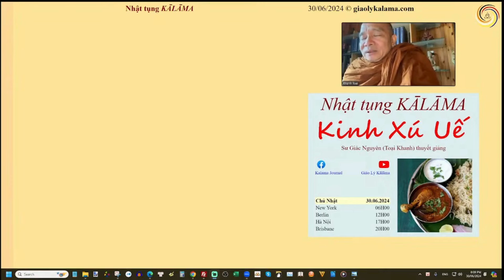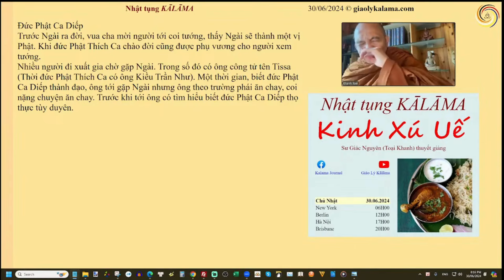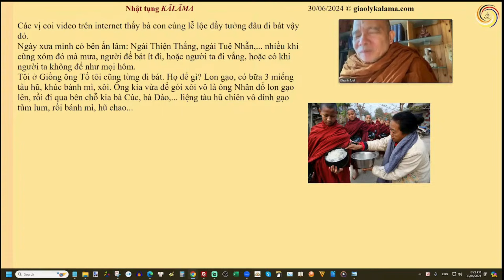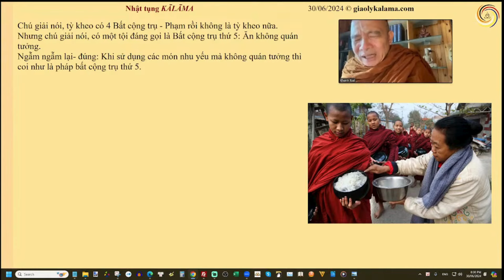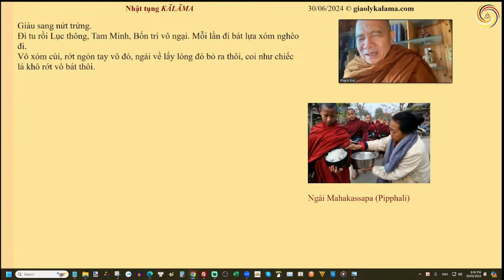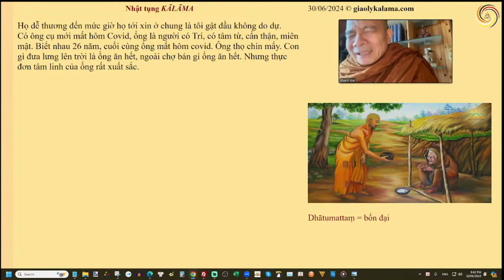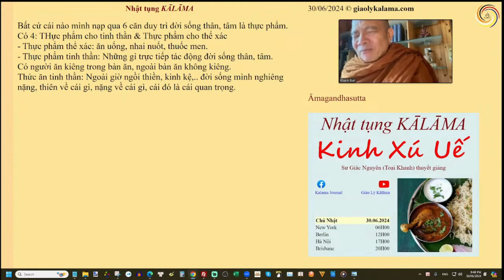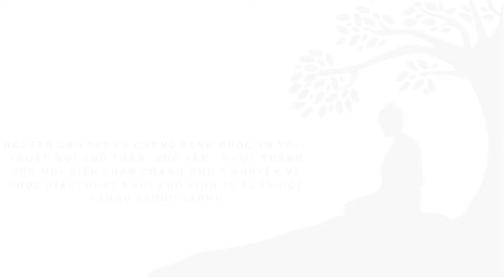KINH XÚ UẾ | NHẬT TỤNG KĀLĀMA | PHÁP THOẠI SƯ GIÁC NGUYÊN - PHẬT GIÁO NGUYÊN THỦY THERAVĀDA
Sư Toại Khanh - Lớp NHẬT TỤNG  KĀLĀMA đầu tiên ngày 20/12/2021.
Ban tổ chức sẽ cố gắng phát "Live" video của buổi giảng lên facebook để đại chúng theo dõi. Vì vậy người ham học không nhất thiết phải vào phòng Zoom mà vẫn có thể đón nhận đầy đủ nội dung buổi giảng.
Học viên được quyền ghi âm, chép lại những điều nghe được trong lớp học để làm tài liệu học hành riêng cho mình. Nhưng tuyết đối không được dùng tên hiệu của Sư để phổ biến phát hành dưới bất cứ hình thức nào, từ đăng tải trên mạng xã hội, email cho bạn bè, in thành sách, v.v... . Lý do là sức hiểu biết của chúng ta có hạn nên nhiều khi nghe không kịp, không thấu suốt đưa đến tình trạng hiểu lầm, hiểu không sâu sát, ngay cả hiểu ngược lại điều Sư nói. Ngoài ra, văn viết diễn giải lắm lúc không phù hợp với văn nói, cũng dễ tạo hiểu lầm..
Kính mong quy vị đặc biệt lưu ý điều này. Nếu có trường hợp vi phạm, Sư sẽ ngưng giảng bài. Và đó sẽ là một mất mát to lớn cho đại chúng.
Ban tổ chức lớp học Zoom Monday

Vài hàng về Sư Toại Khanh
Sư Giác Nguyên, tục húy là Phạm Nguyên, sinh tại Vĩnh Long năm 1969, vào chùa từ năm 1977. Ngoài chút khả năng đọc hiểu một vài ngoại ngữ, không có bất cứ bằng cấp nào về thế học. Toàn bộ những thông tin cá nhân về Toại Khanh phần lớn là những gì thiên hạ đã thấy, nghe và đọc từ bao năm qua với những thêm bớt của người thương hay kẻ ghét.

Nếu phải có một câu tự nhận xét về mình thì Toại Khanh chỉ dám nhận mình là một cánh chim di trú, mỗi năm xê dịch đôi lần để trú đông. Những đóng góp gì đó cho đời chỉ là từng nắm cỏ rơm kết tổ cho mình, và những lầm lỗi nào đó của bản thân thì chỉ xin đem hết mấy năm cuối đời, sau tuổi 50, tự biến mình thành nến cháy đến hơi tàn để đền bồi muôn một...

Hiện nay, Sư Toại Khanh đang chú tâm vào dự án Thiền viện Kalama, tại Myanmar.

KÍNH  TRI ÂN CÁC NGUỒN VIDEO VÀ HÌNH ẢNH DÙNG ĐÃ SỬ DỤN;G
- Nguồn video từ trang Facebook do anh Cao Xuân Kiên quản lý

Nội dung chia sẻ của Chúng tôi là về Pháp học Phật giáo Theravāda (Phật giáo Nguyên Thủy), bao gồm các bài giảng của các Giảng sư, Pháp sư có uy tín trong truyền thống Phật giáo nguyên thủy và các đầu sách nói của các Thiền sư, Pháp sư nổi tiếng trong nước và thế giới. Mong muốn của Chúng tôi là lan tỏa và giúp cho Quý đạo hữu tìm hiểu một cách chính thống và bài bản về Phật giáo nguyên thủy, nhằm cùng nhau tiến bộ trên con đường tiến đến giải thoát sinh tử luân hồi.
Hãy follow Kênh để nhận được những video mới nhất của Chúng tôi!